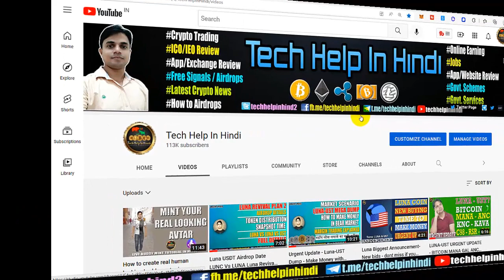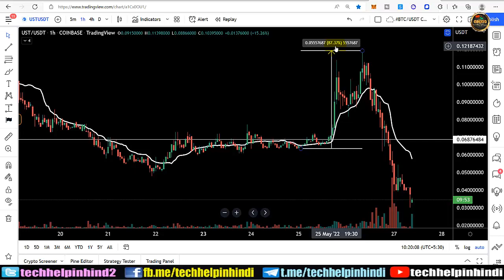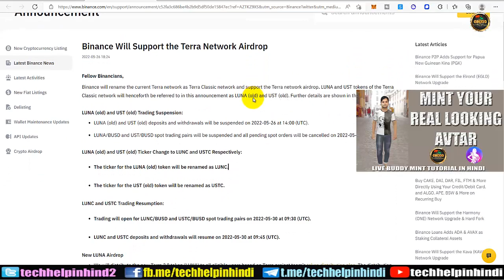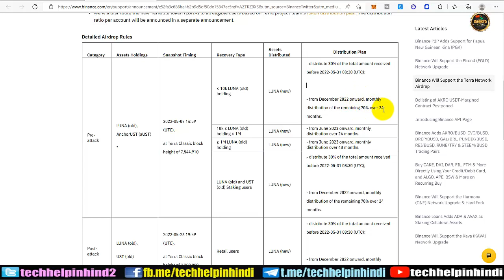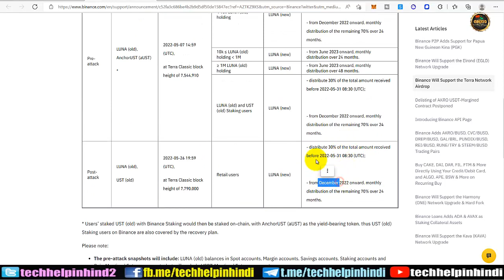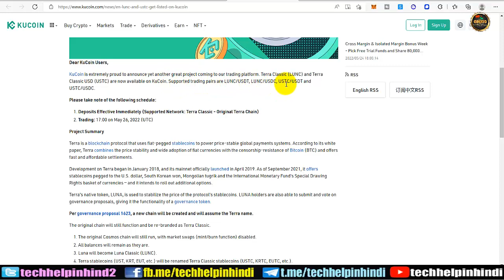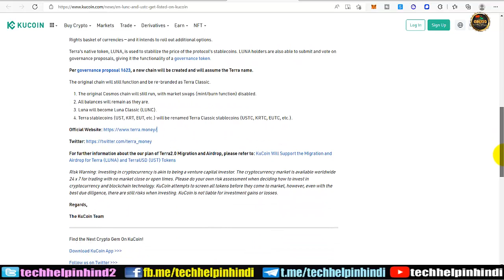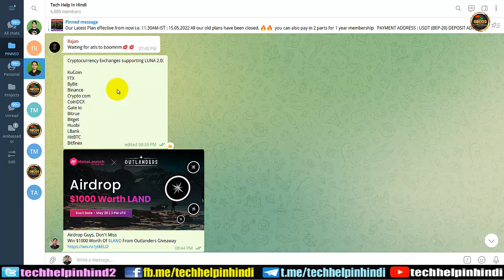Luna UST Airdrop for Spot-Future-Stake holders | New Token Distribution Date | Pump or Dump Details?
Friends, is video me apko Luna – UST holders ko new tokens dene jar he hai airdrop ki form me or kaise tokens distribute honge. Snapshot kab liya jayega or inka kya plan hai aane wale time me or meri kya expectation hai new luna or ust tokens se or old lunc and ustc tokens se.

Luna Revival Plan 2

Luna USDT Airdrop - LUNC Vs LUNA - Snapshot Time – New Token Distribution Plan 2 full details in Hindi

WORK FROM HOME | BEST ONLINE JOB | LEARN & EARN 10K TO 50K | GENIUNE INCOME | EARN MONEY ONLINE BY WAZIRX LEARNING PROGRAM

highest interest paying crypto websites
get paid interest on crypto
which crypto pays interest
best interest rates for crypto staking
highest yield crypto
how to earn interest on crypto
earn interest on your crypto
crypto savings rates
Best Places to Stake Your Crypto and Earn interest 2022
The 8 Best Crypto Staking Coins for Maximum Yield in 2022
5 Best Crypto & Bitcoin Lending Sites to Earn Interest
12 Places To Earn Cryptocurrency Rewards
8 Best Crypto Savings Accounts for Earning Interest in 2022
What is the best place to earn interest on cryptocurrency?
Nexo staking platform
Mcs staking platform
Blokfi staking platform
How to use nexo staking
How to use blokfi staking
How to use mcs earn staking
How to use mcs staking platform
Mcs earn alpha tutorial
Mcs staking tutorial in hindi
Mcs staking tutorial
Importance of stoploss
Stoploss kyu jaruri hai
What is margin trading
Margin trading explained
How to use margin trading
Mcs exchange margin trading
Mcs exchange future trading
How to register in mcs exchange
Mcs exchange telegram
Mcs exchange registration link
Mcs exchange tutorial
UST coin price prediction
Luna coin price prediction
Solana coin price prediction
CHR coin price prediction
Tech help in hindi
Techhelpinhindi
Tech help hindi
ust price prediction
luna price prediction
luna airdrop schedule
ust airdrop schedule
lunc token future
ustc token future